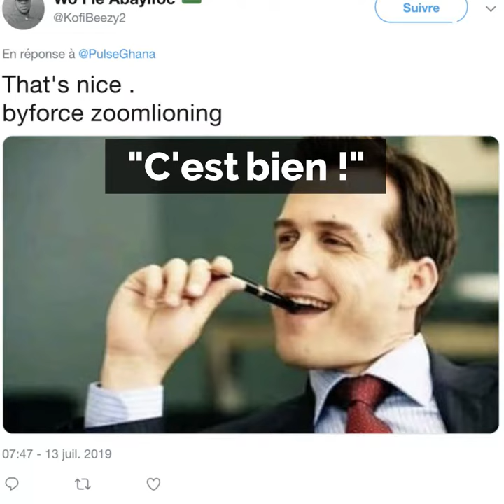Cette femme est forcée de ramasser des déchets... 🚮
Après un acte d'incivilité, regardez la punition que lui inflige cet officier 😀🚮